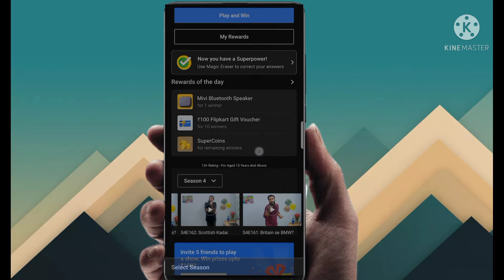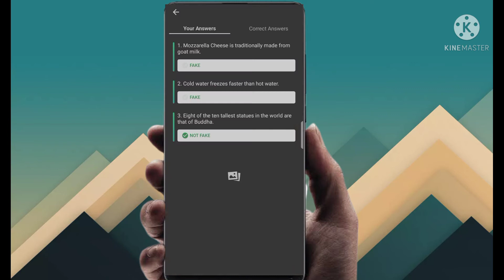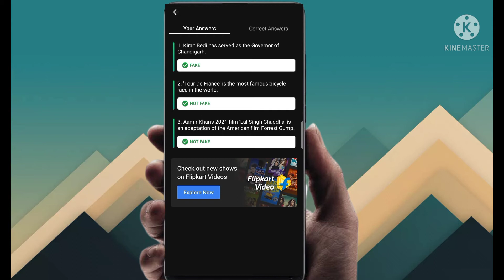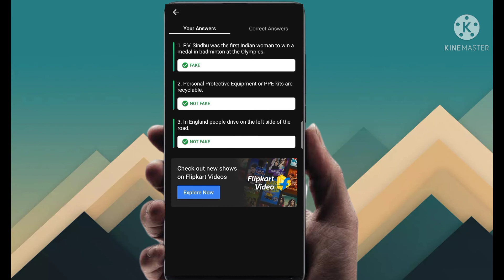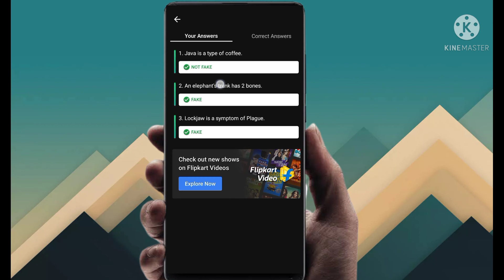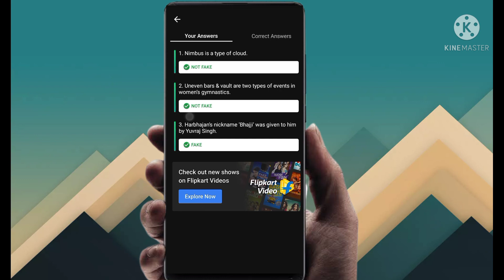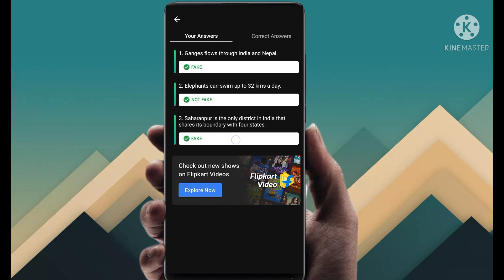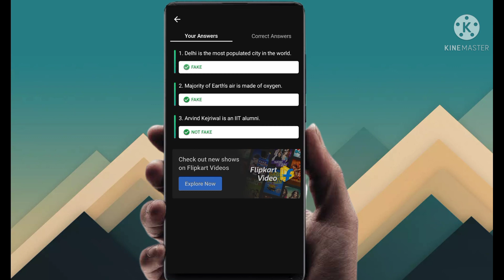fake or not (fnf) 5 coin episode | fake or not episode 161 to 207 answer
is video me bata hai ke fake or not episode  161 to 206 episode me apko 5coin mil raha  ha jo in ko play kare ke 220+ coin earn kar sakte ho un episode ke answer bhi bataye ha to gyse video ko pura dekhna or video ko like or subscribe kar dena or share karna na bhule